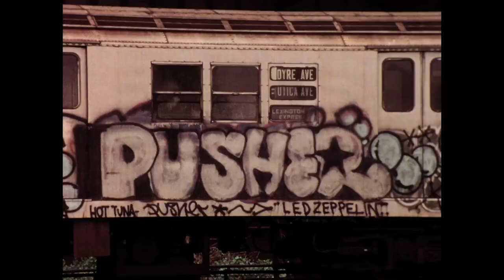Stations Of The Elevated - Official Trailer - Oscilloscope Laboratories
Stations of the Elevated (1981) is a 45-minute city symphony directed, produced and edited by Manfred Kirchheimer. Shot on lush 16mm color reversal stock, the film weaves together vivid images of graffiti- covered elevated subway trains crisscrossing the gritty urban landscape of 1970s New York, to a commentary-free soundtrack that combines ambient city noise with jazz and gospel by Charles Mingus and Aretha Franklin. Gliding through the South Bronx, Brooklyn, Queens and Manhattan - making a rural detour past a correctional facility upstate - Stations of the Elevated is an impressionistic portrait of and tribute to a New York that has long since disappeared.